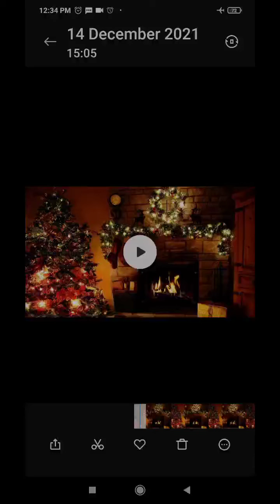Mon phagun today episode | Mon fagun today episode review | মন ফাগুন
I am sharing my review of Monphagun  Today . watch the full video of review of mon fagun. please like and comment if you like this video of review of মন ফাগুন.
Indian Bengali serial review
Indian Bengali serial
আজকের পর্ব .mon fagun today full episode

mon fagun serial
মন ফাগুন star jalsa

mon fagun serial today full episode

mon fagun today episode

mon fagun title song

mon fagun song

mon fagun tiktok

mon phagun today's episode

mon phagun today full episode

mon phaguni

mon phagun serial

mon phagun new promo star jalsha

mon phagun title song

mon phagun star jalsha

mon phaguni promo

mon phagun bangla serial

mon fagun today full episode

mon fagun serial

mon fagun song
মন ফাগুন সিরিয়াল

মন ফাগুন গান

মন ফাগুন নাটক

মন ফাগুন নাটকের গান

মন ফাগুন আজকের পর্ব
star jalsa

মন ফাগুন সিরিয়াল আজকের পর্ব

মন ফাগুন আজকের পর্ব ফুল এপিসোড

মন ফাগুন সিরিয়াল প্রোমো

মন ফাগুন সিরিয়াল October

mon fagun tiktok

september mon fagun full episode